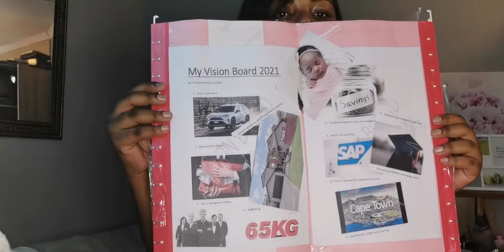How to get back up when things don't go your way |Vision boards|2021Resolutions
Have you ever been so highly disappointed just because you did not get what you want? 2020 came with so many Disappointments for a lot of people. In this video, I will be sharing my experience on How to get back up when things don't go your way and how I ended creating a vision board and

Take care

Musician: PSquare

Video editor - You cut